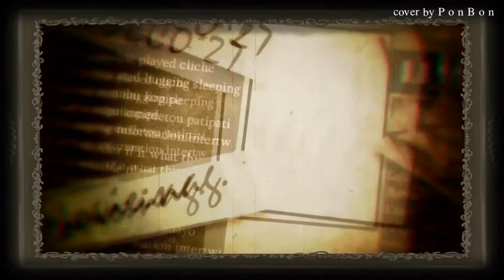【MATCHA V4】Liar Dance ライアーダンス [PonBon]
Music and Lyrics: DECO*27

Arrangement: Naoki Itai

Original vocal: Hatsune Miku (初音ミク)